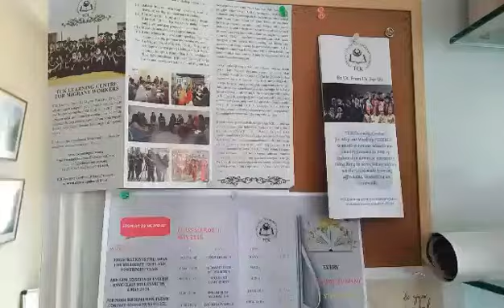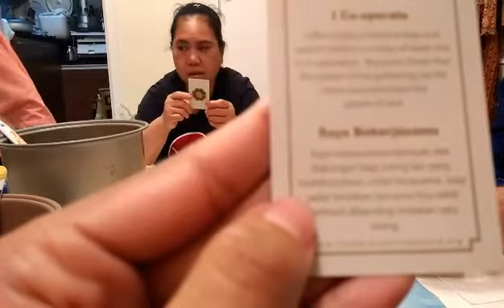Mengisi Liburan Dengan aktifitas yang bermanfaat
Ini adalah aktifitas yang biasa aku lakukan di hari libur kerjaku sebagai BMI di Hong Kong yaitu, di hari minggu.

Nah selain bisa berkumpul dengan kawan-kawan,disini aku juga mendapatkan kesempatan yang sangat luar biasa untuk bisa belajar untuk menambah ilmu.

☑Untuk kawan-kawan yang ingin belajar sesuatu di hari libur kalian di Hong Kong bisa check link nya TCK Learning Centre dibawah ini: